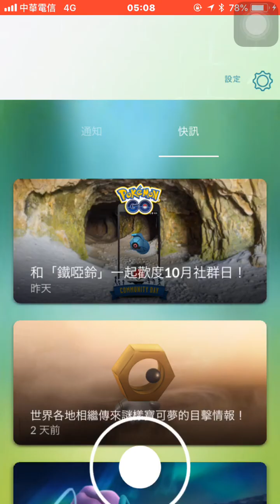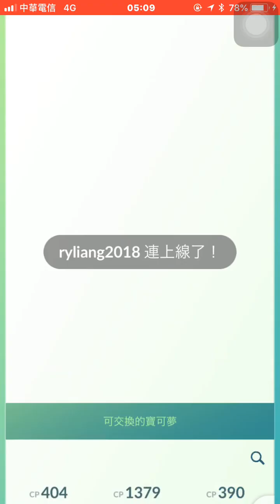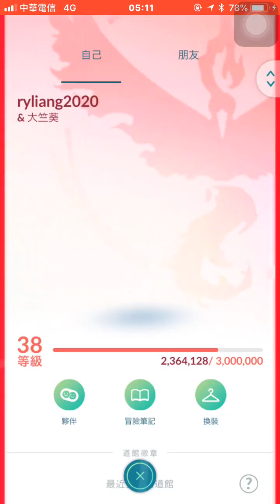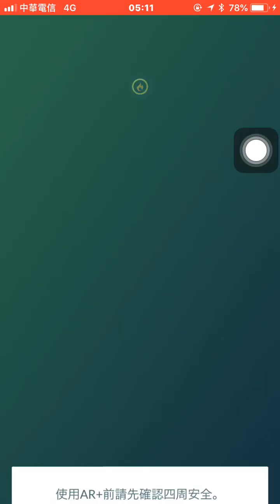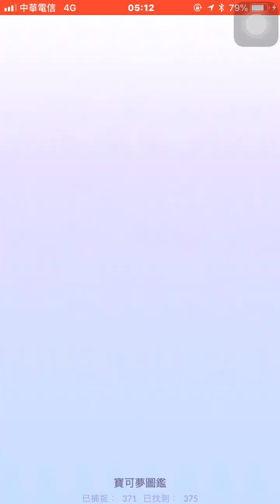終於互換到人生第1隻亮晶晶超夢,本日已公佈10月社群日主角是鐵啞鈴pokemon go20180927